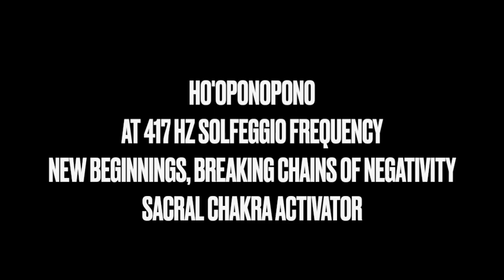HO'OPONOPONO AT 417 HZ SOLFEGGIO FREQUENCY NEW BEGINNINGS, BREAKING NEGATIVITY SACRAL CHAKRA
NEW BEGINNINGS, BREAKING NEGATIVITY
SACRAL CHAKRA ACTIVATOR
Treating relationships, earning, money, work, career, birth, rebirth, creation, re-creation.